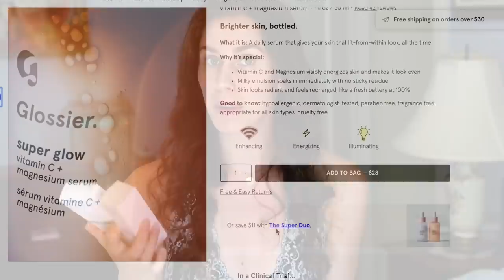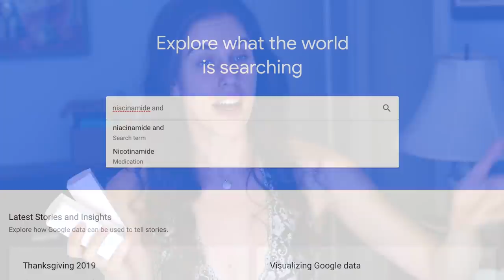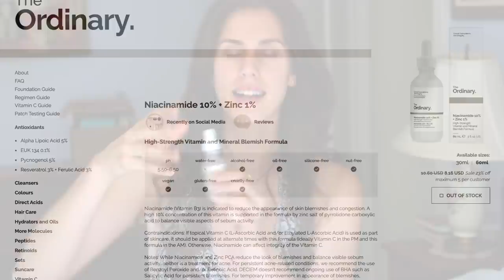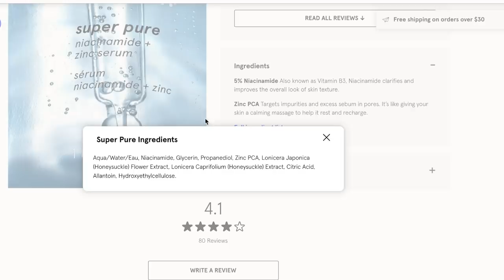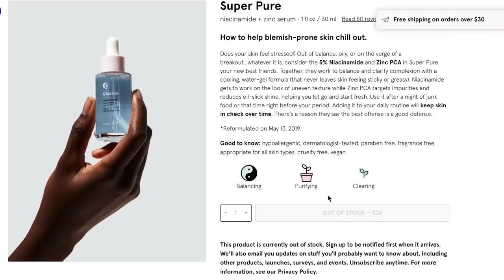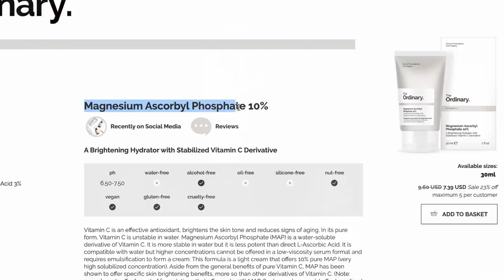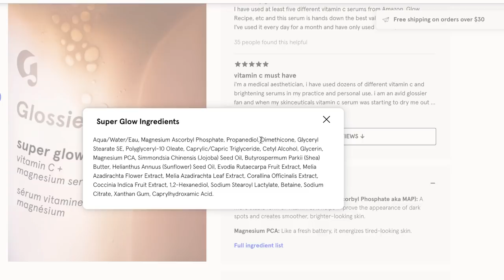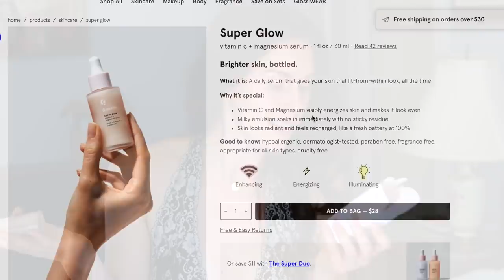Is GLOSSIER Copying The ORDINARY?!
Is Glossier copying The Ordinary? Glossier Super Pure vs The Ordinary Niacinamide, Glossier Super Glow Vitamin C Vs The Ordinary - Magnesium Ascorbyl Phospate. WHich works better especially for acne prone skin? Subscribe & Hit the Bell Icon (and smash the like button!) for new videos on acne, beauty, vegan food, skin care, self-love, healthy living, and inspiration! (It's free and helps me know what kinds of videos you want more of!) Join our Inspirational Beauty Community with the Hashtag

The Ordinary Vitamin C Magnesium Ascorbyl Phosphate 10%

Glossier Super Pure Niacinamide Vitamin B3 Zinc Serum

Glossier Super Glow Vitamin C Serum

🔴 If you enjoyed this video, please help others enjoy it by sharing (it really does help, because I try to keep content free for you!)